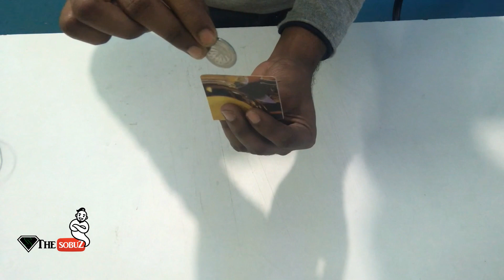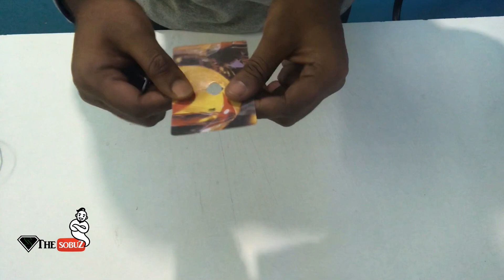কয়েন সঙ্গে জাদু কৌশল শিখুন😀😀Trucos de magia con cartas y monedas🧞Home Magic Trick & Revealed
কেউ যদি জাদু বা magic trick সত্যি সত্যি শিখতে চান তাহলে আমাদের চ্যানেলের ভিডীও গুলো দেখুন।আপনি সব ধরনের মেজিক ও জাদু শিখতে পারবেন।জাদু ও মেজিক শিখানোর জন্য নতুন নতুন ভিডীও তৈরি করা হয়েছে ।

☛ OTHER MAGIC VIDEO. ☟☟☟

গায়েবি জাদু শিখুন 🧙 মানুষের নজর বন্দি করে ফেলুন বল ভেতরে ঢুকিয়ে 🌟Box and ball magic trick revealed